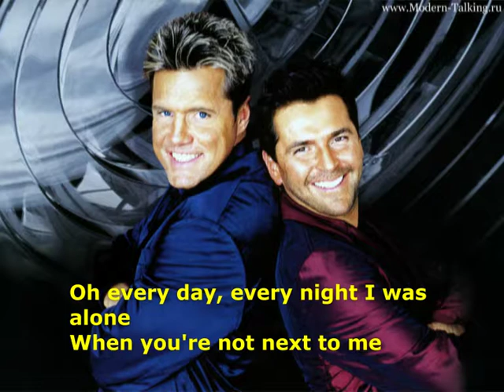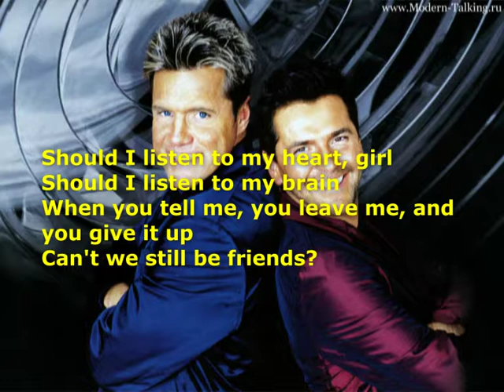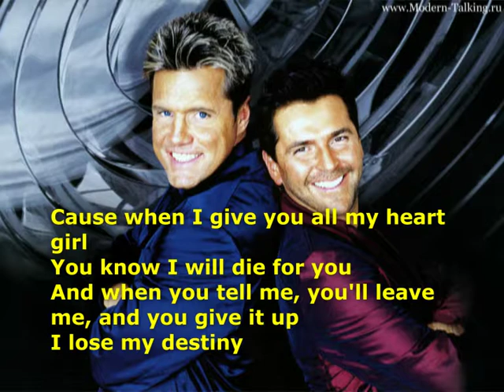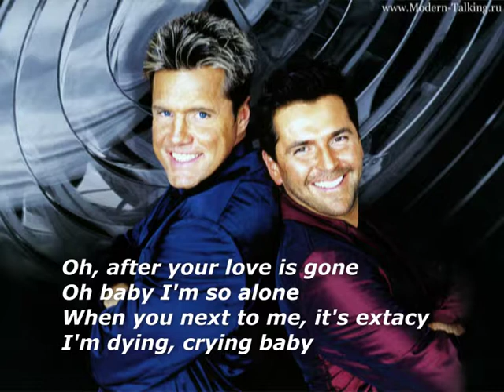After your love is Gone * MODERN - TALKING ( Extended - Version)